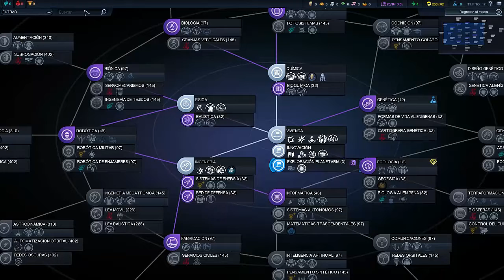Civ: Beyond Earth - Federación Eslava - Parte 1 - La URSS nunca se disolvió, no?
Bienvenidos a esta serie con el Civilization Beyond Earth en Español con la Federación Eslava, donde vamos a jugar una pequeña partida para hacerlos al juego y poder ir más allá en el futuro, iremos a Pureza :D